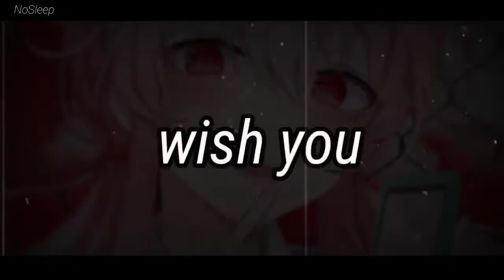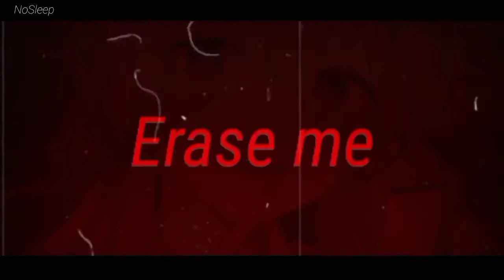Nightcore-Hate me (lyrics) (SPNDAT remix)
Artist 🎤 Juse WRLD
Anime❤
Lyrics 🎵

I bet you don't kiss her with your eyes closed
I bet you're still walkin' on a tightrope
Miss me so much, you've been goin' psycho
You ain't gotta say it, baby, I know (I know, I know, I know)

It's a thin line between all this love and hate (Okay)
And if you switch sides, you're gon' have to claim your place (Okay)
So, baby, this time you're gon' have to seal your fate (Okay)
Yeah, baby, this time you're gon' have to seal your fate

And tell me how you hate me, hate me, still tryna replace me

Hate me, hate me, tell me how you hate me

[Chorus: Ellie Goulding with Juice WRLD]

[Outro: Juice WRLD with Ellie Goulding]
(Ooh, ooh)
Tell me how you hate me (Ooh, ooh)
Lies, tell me lies, tell me how you hate me
(Ooh, ooh)
Tell me how you hate me

Video makes
Kine master
AVEE PLAYER
You cut

about me
Me called Aqniet
Me 15 year
I'm from Kazakhstan🇰🇿